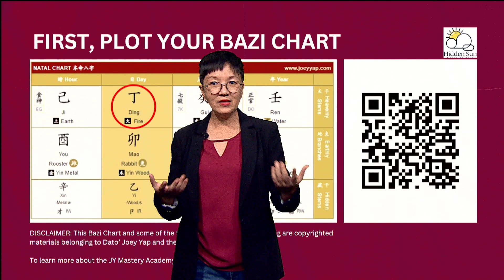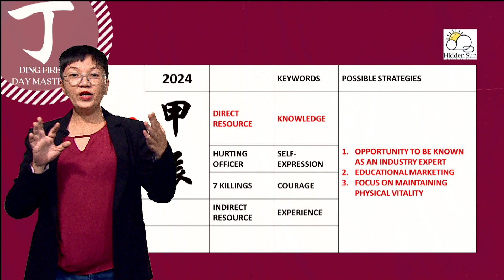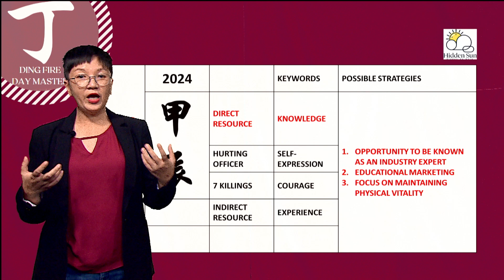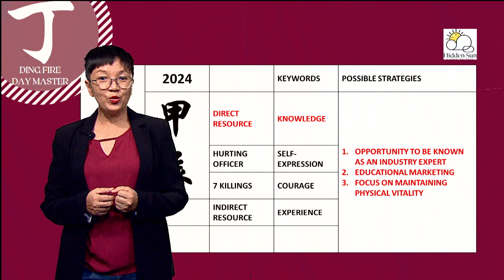2024 DING FIRE DAY MASTER STRATEGIES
For the Ding Fire Day Master, the 2024 Year of the Wood Dragon represents your Direct Resource year. It's a year for visibility, vitality and sustainability.

0:00 Introduction
1:47 Direct Resource Year
2:41 The Visibility Effect
4:07 Outro

Let’s get connected on LinkedIn